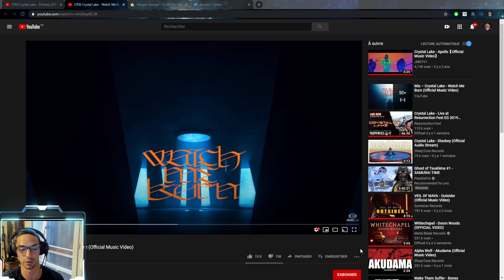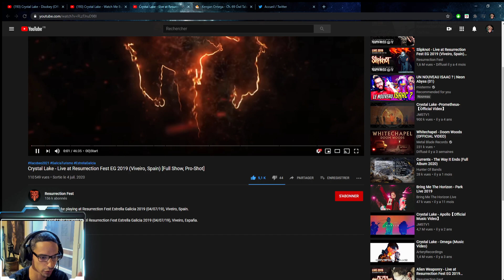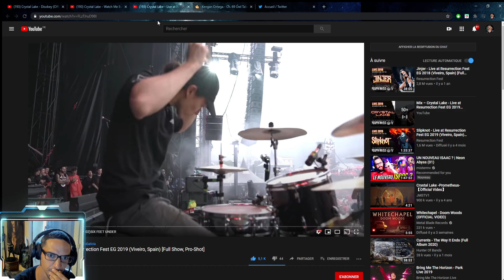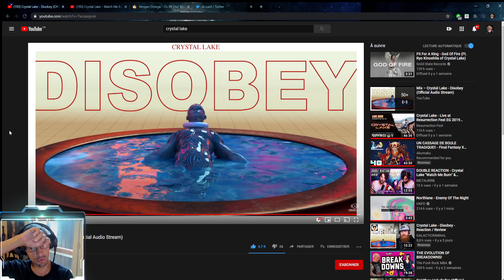[REACTION FR] Watch Me Burn & Disobey by Crystal Lake | L'INVOCATION DE YOKAI !!